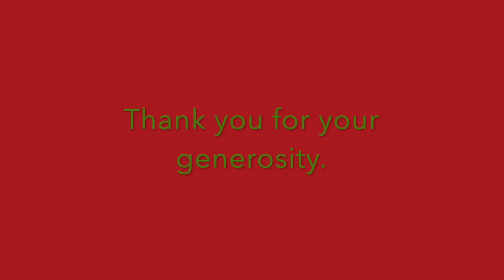Happy Holidays from Spark Central